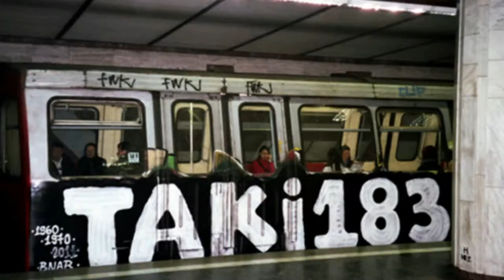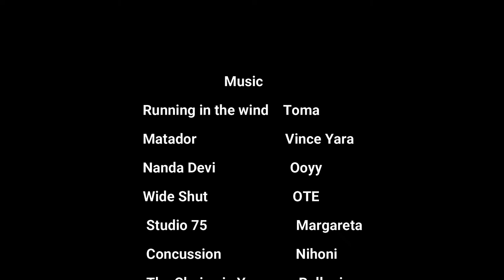BOM' DA LOT 2021 | Graffiti Writers | Aurora, IL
On August 28, 2021, Aurora Public Art hosted DJs and 16 street artists live painting Aurora’s first sanctioned Street Art Gallery in Public Parking Lot H at 14 Middle Ave in downtown Aurora, Illinois. Artists included Rogue1, Rawfa, Flash ABC, Raven, Cres Roc, Acid, Fisk, Syms, Snagz, Decades Oner, Seize, Ill630ink, Shananagans,1 AV One, Jose Art, Red Batt, and Sick Bombshell.

Video produced by Aurora Downtown
Directed by Vizo Arts
Thanks to Aurora Public Art